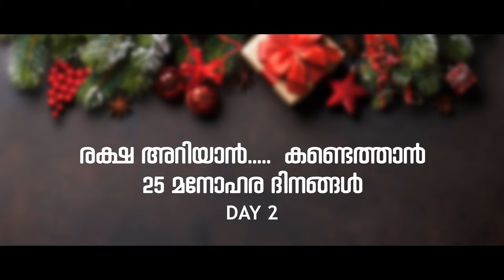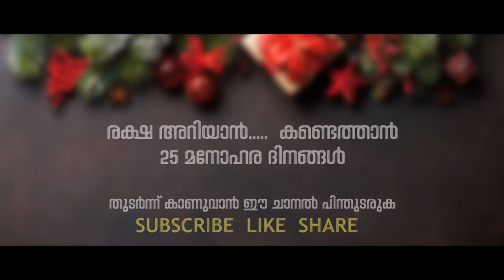ഈശോ ചോദിച്ചു WHAT I CAN DO FOR YOU || CHRISTMAS BALOON ||FR. SIJO KANNAMPUZHA OM || VISTA TV